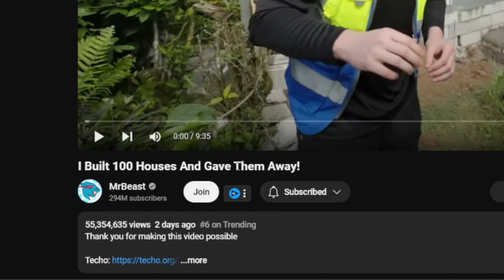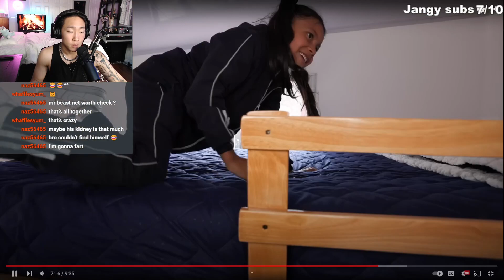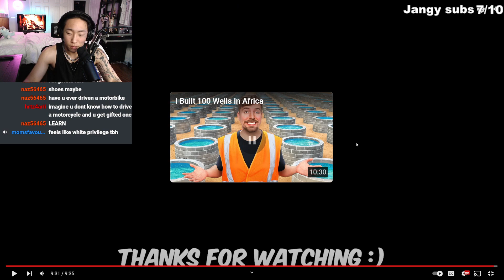Mr. Beast Gives Away 100 Houses!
mr beast built 100 homes and gave them away,mr beast built 100 houses,mrbeast 100 houses,the demouchets react,american couple reacts,mr beast helping people,mr beast reaction,mr beast in el salvador,mr beast reaction video